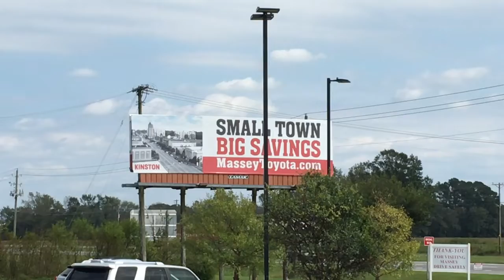Hurricane Florence Storm Relief at Massey Toyota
This video is about Hurricane Florence Storm Relief at Massey Toyota